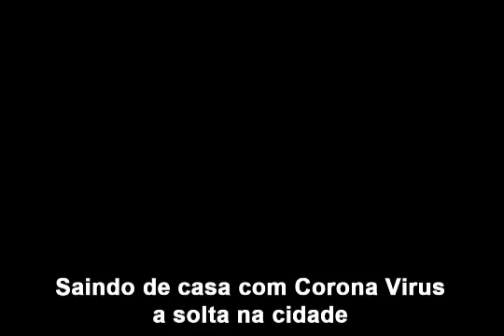Corona Virus - Resident Evil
O Corona esta matando geral mas a zuera é infinita!

Montagem, finalização e motion design: João Henrique